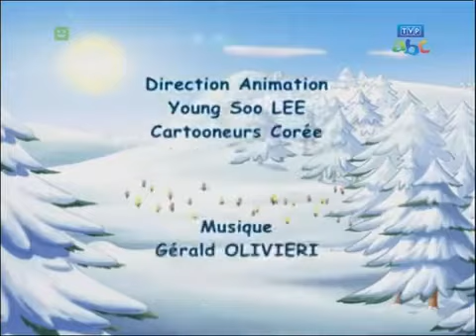02/08. Bouli - Butelka w morzu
Bajka: Bouli
Sezon: 2
Odcinek: 8
Wersja z roku: 2008
Tytuł odcinka: Butelka w morzu
Opis: Pewnego dnia Buli wyławia z morza butelkę z wiadomością od dziadka. Dziadek prosi o pomoc, gdyż on i jego załoga są uwięzieni na okręcie widmo. Marynarz z Bulim ruszają na ratunek.